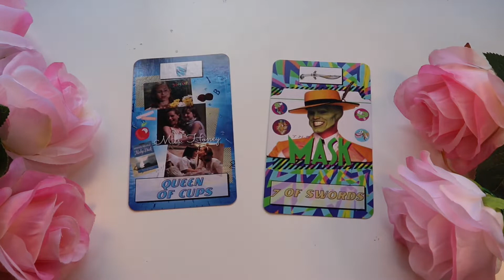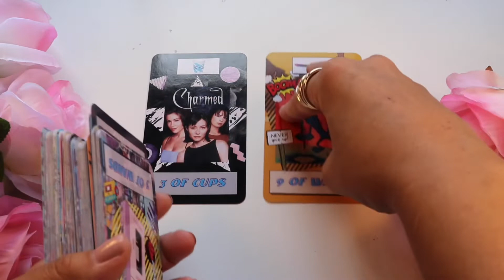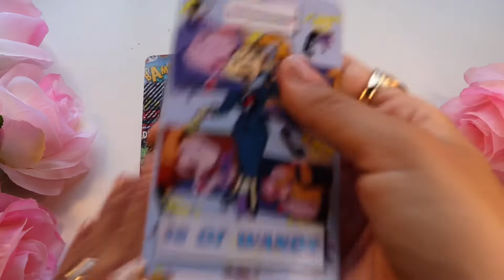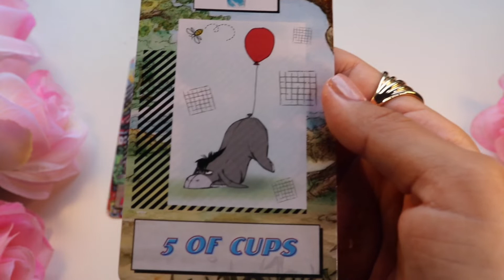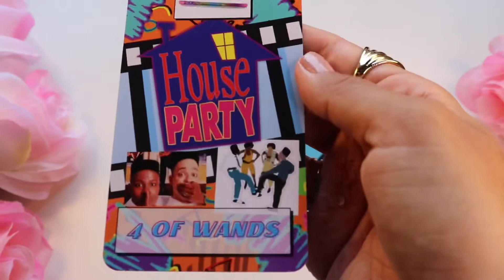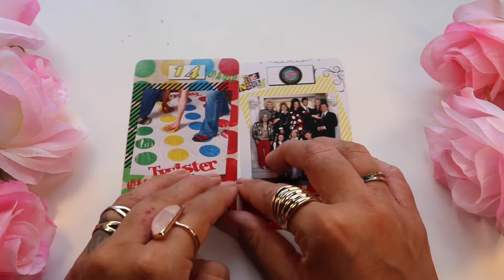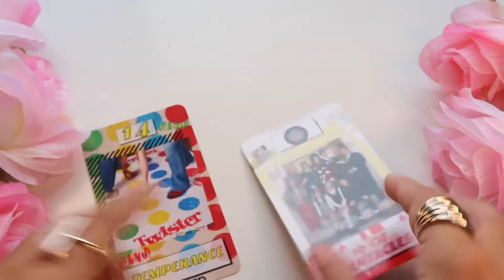💕PICK-A-CARD💕YES OR NO?🍨 LOVE, CAREER, LIFE QUESTION; YES OR NO TIMELESS 💕🍨💕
18+ Hey My Sexy af Queen Bitches !!! 👑💚 18+ BABES 👑

YOU ARE LOVED YOU ARE GORGEOUS NO MATTER THE SITUATION RIGHT NOW & GOD IS POURING BEAUTIFUL RADIANT EVER LASTING LOVE ON YOUR PRECIOUS BEAUTIFUL HEART 💚💚🌈🌈 CRY IF YOU NEED TO & LOVE YOURSELF SO HARD LIKE YOU WOULD THAT HOT GUY OR HOT TEACHER YOU HAD A CRUSH ON IN HIGH SCHOOL🌈🌈💚💚

Trust that You are always Guided to messages & That everything Happens for a Reason !!! 👑💚 ALWAYS TIMELESS BABE

You WERE GUIDED here to Take what You Feel In Your Heart 💚 Listen to the Inner God In YOU & Take What Is Needed 💚💎. REMEMBER BABE THIS IS CURRENT ENERGY. ENERGY & FREEWILL WILLS CHANGE ON THE DAILY !! 🦄🌈🙏🏽💚

TIMESTAMPS ! 💚💚🌈🌈💚💚

PILE ONE :  00:20
PILE 2:   1:01
PILE 3:    2:07
PILE 4:    4:05
PILE 5:     5:03
PILE 6:    5:36

LOVE & LIGHT!!  🏝🏝🌈🌈💋💋
There are no Such Thing as Accidents in Life Babes ! 💚👑🌈 There are no Such things as Mistakes in Life Just Strengthening Times!!!👑👑🙏🏽🙏🏽

30 MINUTE VIA PHONE  READING:  $50 CAD
ONE QUESTION SITUATION OVER PHONE WITH CARDS -$30- 15 Mins CAD
WITH YOUR HEART & SPIRIT!!!💚💚💕
60 MINUTE VIA PHONE READING: $100 CAD

LOVE ADVICE VIDEO FROM US !!!

"WTF IS TWIN FLAME VS HIGH END SOUL MATE??

HOW TO PRAY TO WARD OFF DARK SPIRITS & DEMONIC ENTITIES & LIZARD BEINGS: MY VID:

"WHY TF IS MY LOVER AN ASSHOLE FROM PLANET PRICK FACE? " WATCH THIS VID FOR SOUL ASSHOLE CONTRACT & WHY SHITTY HEART ACHE PAIN HAPPENS: WATCH THIS VID ON WHY UR MANS A PAIN IN THE ASS 👇👇👇

SHORT OLD VID I DID ON FIRST STEP IN FINDING YOUR SOUL MATE !!!👇👇👇👇

I WILL MAKE BETTER UPDATED VIDEO ON THIS TOPIC SOON FOR YOU MY BEAUTIFUL BABIES 🌈💚
Hey babes!!! I’m SOOOO HAPPY & BUSY GIVING ADVICE ON THE SOUL JOURNEY ON MY OTHER SPIRIT CHANNEL “CHERISH LOVE” Talks ! IF INTERESTED EH NO PRESSURE !!! 🍨🍨🍨🍨🍨🍨🍨🍨🍨🍨🍨🍨🍨🍨🍨🍨🍨
LOVE YOU BEAUTIFUL ! ! STAY FLY STAY YOU!! ALWAYS BE YOUR WEIRD ASS SELF!!! 💚💚 WHY FIT IN WHEN YOU WERE BORN TO STAND OUT???💚🌈
XOXOXO

MY INNER CHILD HAPPY WISHING ON A STAR WISHLIST:

ANY SNAIL MAIL/TINGS !! 💚🇨🇦MY ADDY📬
8820 No. 4 Road
Richmond, B.C
Canada
V6Y 2T6

HOLLLAAA
PISCES SUN🌞 AQUARIUS RISING 🌞 LEFT TRIBAL TITTY SAGGING 🌈 LEO MOOOOOOON 🌈